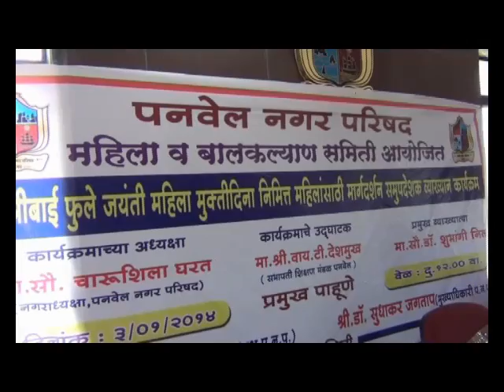3 jan 2014 - Savitrimai phule jayanti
Savitrimai phule jayanti